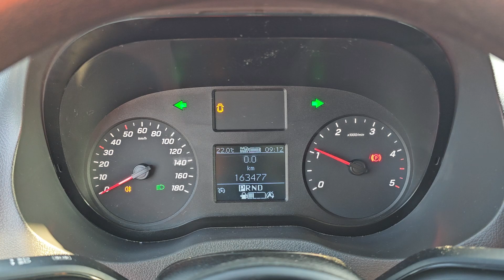Kleyn Vans - MERCEDES-BENZ SPRINTER 314 2020 163,395 km